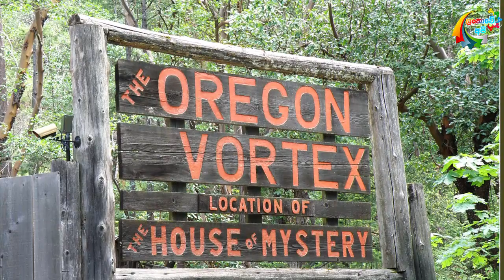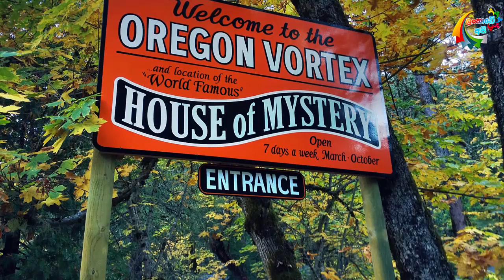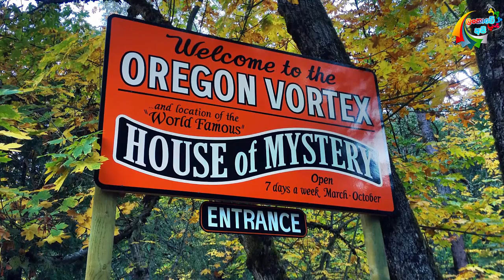ආසාමන්‍ය බලයක් හිමි භූමියක් හමුවෙයි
සංචාරයන් රොද  බැදන් යන අරුම පුදුම තැන.